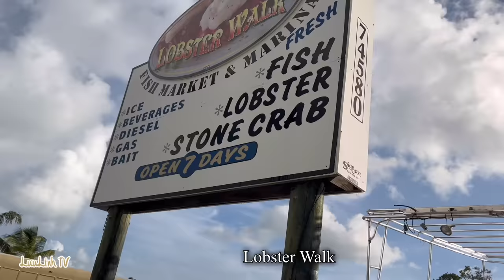Mua TÔM HÙM Florida Tươi Ở Đâu??| Where To Buy Fresh Florida SPINY LOBSTER | LuuLinh TV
Lobster location:
LOBSTER WALK